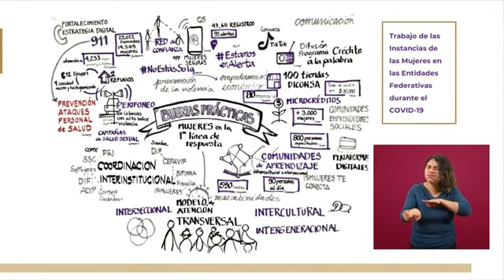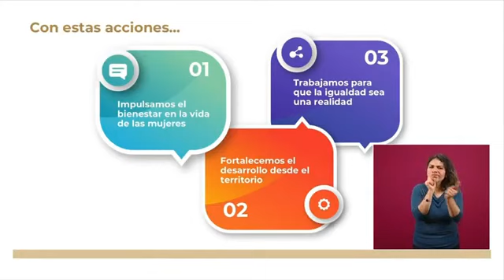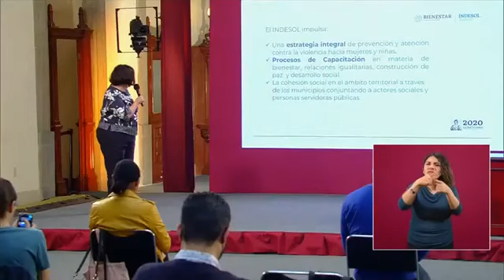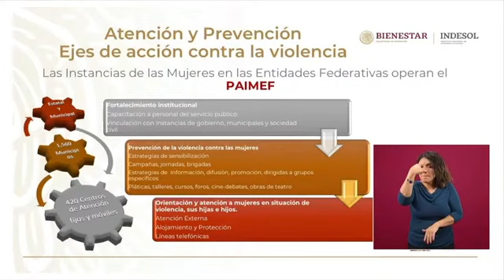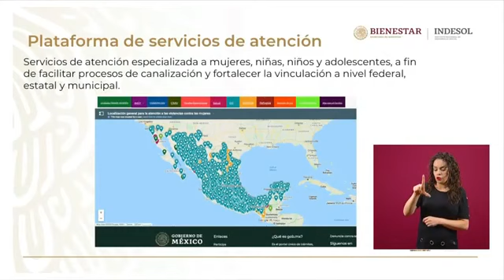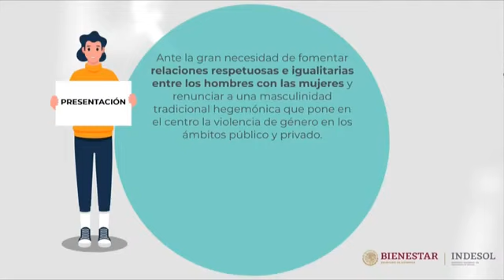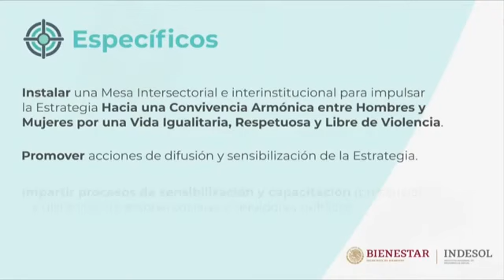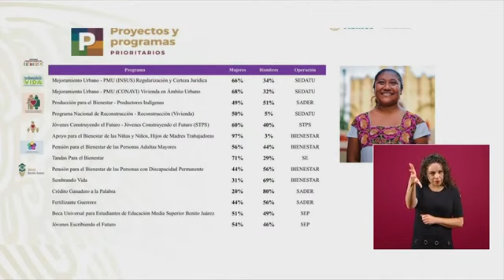11 de julio Programas para el Bienestar de las mujeres (transversalidad)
Programas para el Bienestar de las mujeres  (transversalidad)